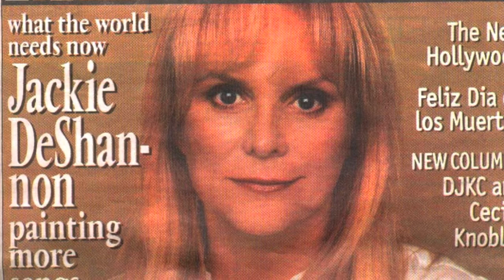Horse Opera - Queen of California (Bluegrass Version)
HORSE OPERA - QUEEN OF CALIFORNIA.
From the EP "Hard Work."

The song is written about singer-songwriter Jackie DeShannon. The video features rare photos of Jackie from the 60s to the present.